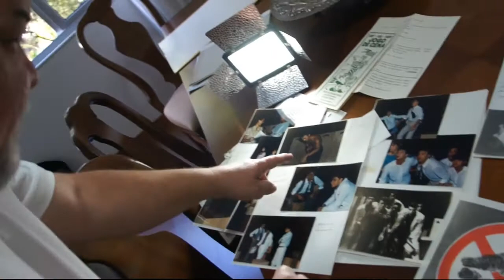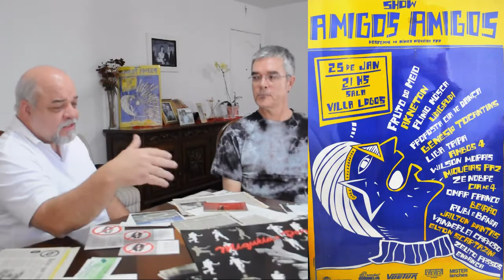Miqueias Paz_Homenagem_Mimicando 30 anos_maio 2013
Miqueias Paz, mímico do Distrito Federal. Vídeo de homenagem pelos 30 anos de carreira como mímica. Duração: 10 minutos. Direção e Imagens: Vinicius Borba / Edição e finalização: Aurélio Pereira. Maio de 2013, Brasília/DF.